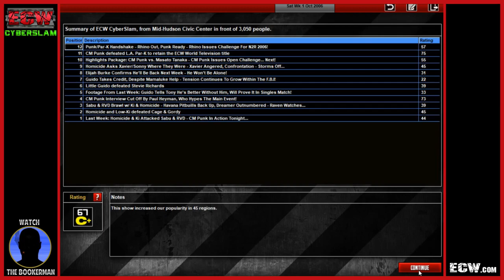ECW CyberSlam | Episode #32: TV Title Open Challenge! [TEW 2016]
Available only on ECW.com, CyberSlam this week features:
CM Punk defending the ECW World Television Championship, against a mystery opponent. Last week, he issued an open challenge to anybody outside of ECW, and following a huge response, Paul Heyman hand picked his upcoming challenger.

Homicide & Low-Ki in action, one week after their attack on Rob Van Dam & Sabu following the Main Event of CyberSlam. Both men seemed to make eyes towards the ECW World Championship, and will look to prove their credentials this week. RVD & Sabu of course, will be out for revenge!

Little Guido goes out to show Tony Mamaluke "how it's done", following the dissension in their ranks last week. Guido has guaranteed a victory to his F.B.I teammate, but will face a tough challenge from The Extreme Horsemen's Stevie Richards.